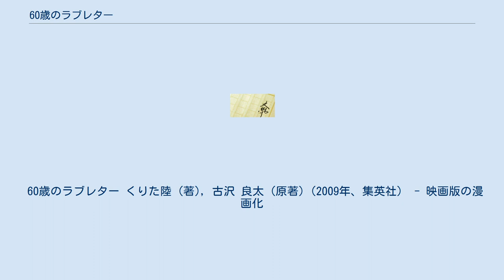60歳のラブレター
『60歳のラブレター』（ろくじゅっさいのラブレター）は、住友信託銀行（現・三井住友信託銀行）主催で2000年より毎年行われている、長年連れ添った夫婦が口に出しては言えない互いへの感謝の言葉を1枚のハガキにつづる応募企画。
 2010年より、夫婦間に限定せず家族へ宛てた作品も可となった。
 応募作品は書籍化され、映画･舞台での脚色作品も誕生した。
 住友信託銀行の応募企画に寄せられた書簡の秀作集を、NHK出版が2001年より毎年刊行。
 2009年公開の日本映画。
 キャッチコピーは 語り尽くせないほどの「ありがとう」。
 根っからの企業人として、重役となるまでに会社に貢献し続けた橘孝平は、定年を迎えるとともにすっかり愛情のさめてしまった専業主婦のちひろと離婚し、新たに広告会社で腕を振るうことになった。
仕事にも手を染めず世間知らずであったちひろが、友人のアドバイスで生き甲斐を見つけてゆくのとは裏腹に、頑固者の孝平は若い仲間達との仕事上のすれ違いに困惑していた。
一方、ちひろと親しい魚屋の主人、正彦は主治医の佐伯に糖尿病気味だと言われ、妻の光江にウォーキングを強いられる。
その姿に佐伯は今はない妻との生活を重ね合わせ、孤独を噛みしめる。
そんな佐伯に小説の医学用語翻訳で世話になっている翻訳家の麗子は、長い独身貴族の暮らしが辛くなり、彼に心を寄せてゆく。
三組の男女は、自分達を取り巻く状況の変化から、次第に相手に対する自分自身の愛情の変化を思い知らされるのだった。
 60歳のラブレター くりた陸 (著), 古沢 良太 (原著)（2009年、集英社） - 映画版の漫画化